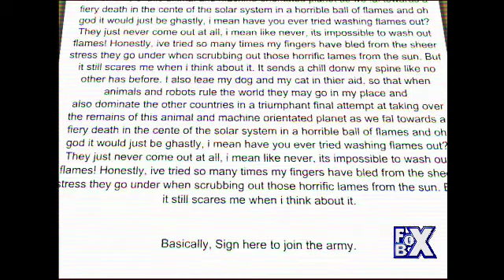Eddsworld On FoxBox in 2004?! (Totally real and rare)